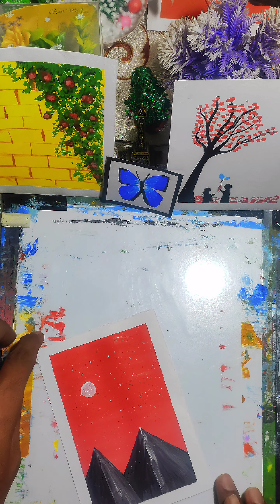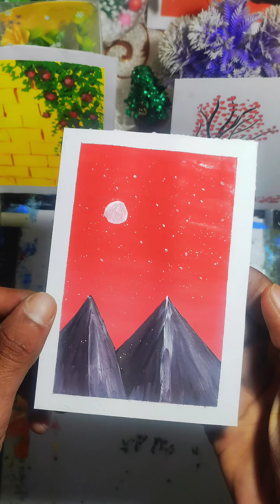Small Mountain Painting Ideas 💡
Hello I'm❤️ MANDEEP

I Want You To Enjoy It With Me 🥰

Contact With Me @jattmann82gmail.com